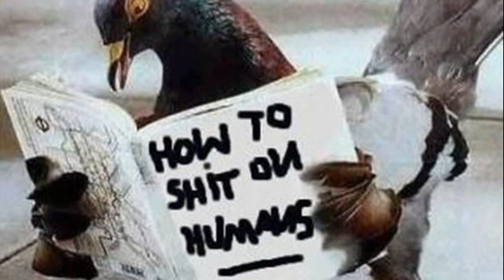funny animal pictures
funny animal pictures pinterest
funny animal pictures for kids
funny animal pictures with quotes
funny animal pictures with captions to share on facebook